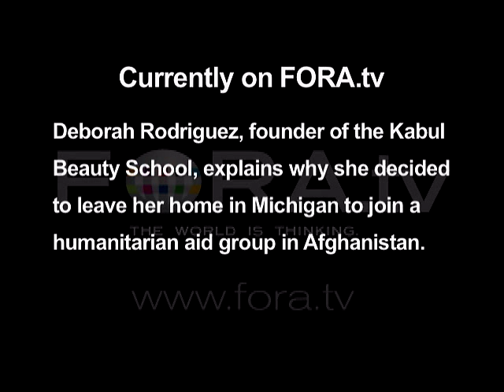Deborah Rodriguez - "The Kabul Beauty School"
Deborah Rodriguez, founder of the Kabul Beauty School, explains why she decided to leave her home in Michigan to join a humanitarian aid group in Afghanistan.

Deborah Rodriguez talks about "The Kabul Beauty School: An American Woman Goes Behind the Veil."

Rodriguez and co-author Kristin Ohlson tell the story of the beauty school that manages to survive in the middle of Kabul. It lifts the veil of secrecy about the vibrant women who were her students there. -- Book Passage

Deborah Rodriguez has been working as a hairdresser since 1979. In 2002, Rodriguez helped found the Kabul Beauty School, the first modern beauty school and training salon in Afghanistan. Rodriguez is now director of the school and owner of the Oasis Salon and the Kabul Coffee House, all located in Kabul where she lives with her Afghan husband.